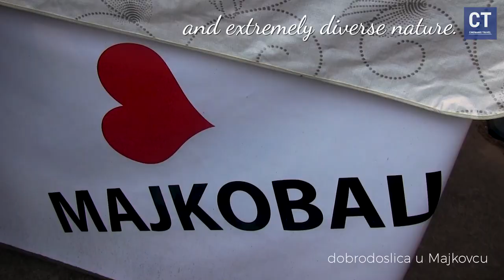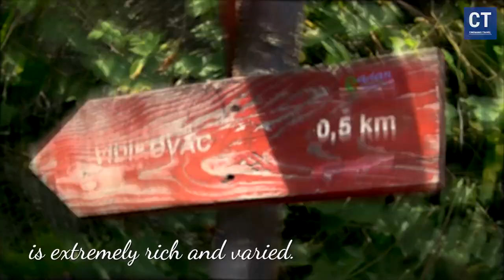Radan Mountain 2024: Hidden Hiking Gems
Dobrodošli na naš putujući vlog koji istražuje čari prirode na Radan planini u Srbiji! Pratite nas dok otkrivamo neistražene kutke ove predivne planine, upoznajemo se s Djavoljom Varoši i istražujemo fenomen Radan planine koji oduzima dah.

U našem putovanju kroz Srbiju, upoznajemo se s blagodatima prirode poput Prolom vode i otkrivamo čari planina u Srbiji. Posetite sa nama Bojnik i Medveđu, gradove koji kriju bogatu istoriju i kulturno nasleđe.

Radan planina nije samo destinacija za odmor već i mesto gde se dive kosovski junaci, istražuju mitološke priče poput Reda Zmaja i viteza Ivana Kosančića, te se vraćamo u srednjovekovne bitke poput Kosovskog boja uz viteze.

Uz savete za planinarenje, vodič za početnike i opremu za planinarenje, istražujemo značaj planinarenja za zdrav život i mentalno zdravlje. Pronađite inspiraciju za boravak u prirodi, otkrijte planinarske staze i uživajte u lepotama Srbije kroz hodanje i druženje u prirodi.

Pratite naš vlog i saznajte što je to planinarenje i zašto je Radan planina nezaobilazno odredište za sve ljubitelje prirode i avanture.

Welcome to our traveling vlog exploring the wonders of nature on Mount Radan in Serbia! Follow us as we uncover unexplored corners of this beautiful mountain, get acquainted with Djavolja Varoš (Devil's Town), and explore the breathtaking phenomenon of Radan Mountain.

In our journey through Serbia, we discover the natural blessings like Prolom water and delve into the charms of Serbian mountains. Join us in visiting Bojnik and Medveđa, cities steeped in rich history and cultural heritage.

Mount Radan is not just a vacation spot but also a place where we admire Kosovo heroes, delve into mythological tales like the Order of the Dragon and the knight Ivan Kosančić, and revisit medieval battles like the Battle of Kosovo alongside knights.

With hiking tips, a beginner's guide, and hiking gear, we explore the significance of hiking for a healthy lifestyle and mental well-being. Find inspiration for nature stays, uncover hiking trails, and relish in the beauty of Serbia through walking and nature bonding.

Follow our vlog and discover what hiking is all about and why Mount Radan is an essential destination for all nature and adventure enthusiasts.